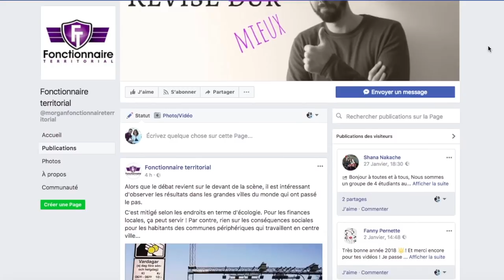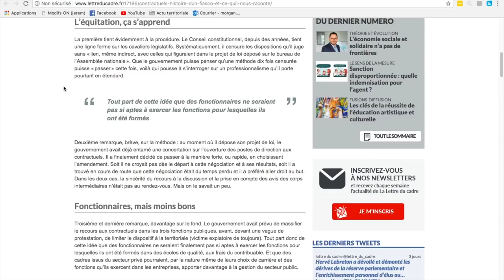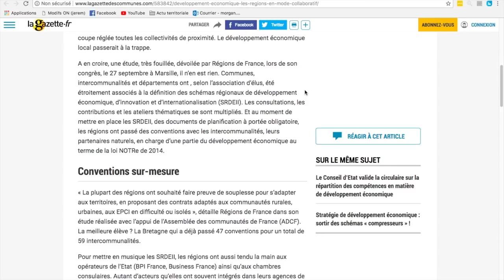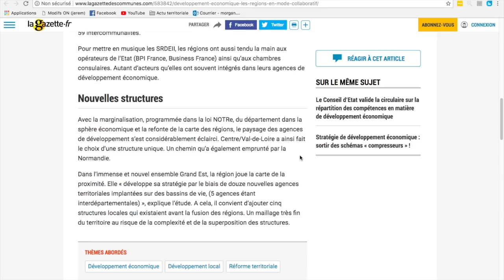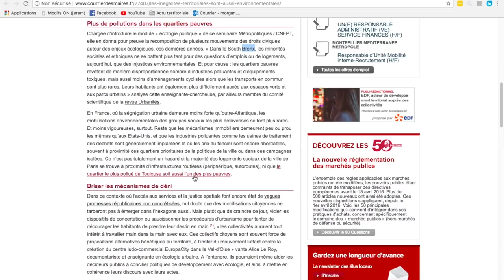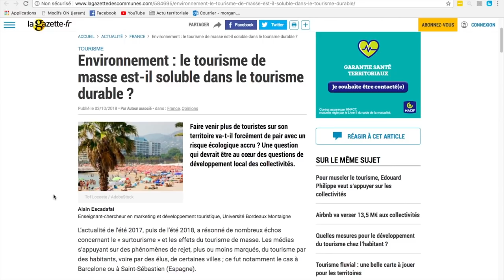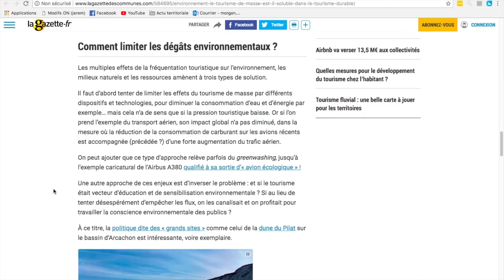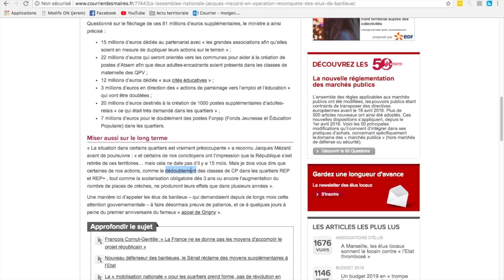ACTU TERRITORIALE #22 : 05/10/2018